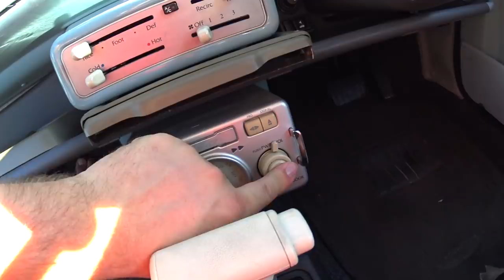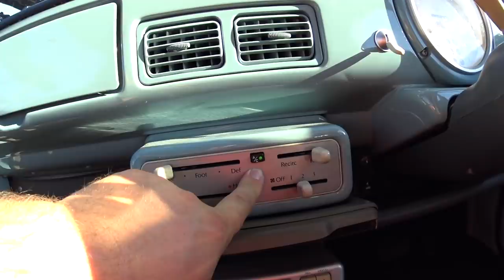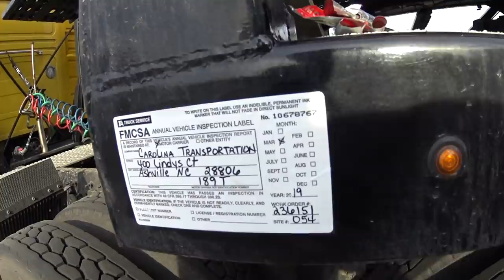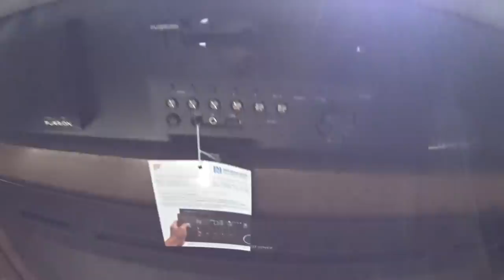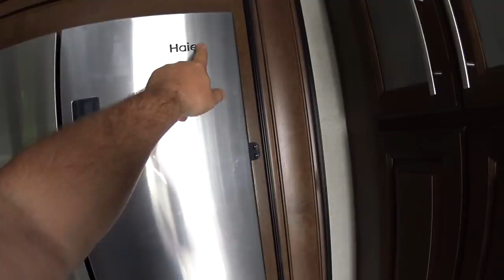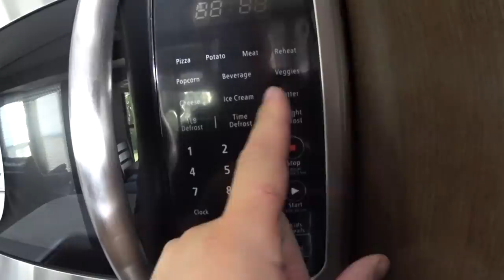Полный сервис Вольво. Почем в $ША новая резина? Стою на рестарте в Алабаме. Nissan Pao